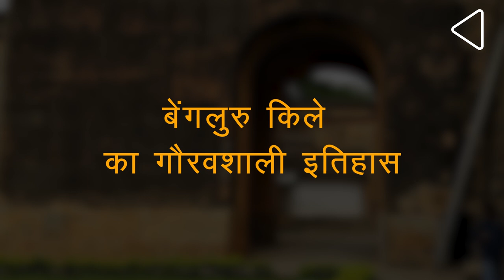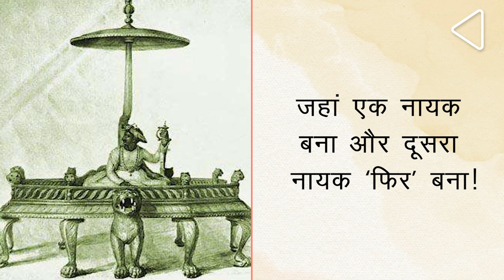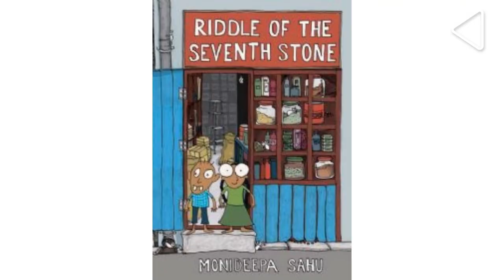बेंगलुरु क़िले का गौरवशाली इतिहास I इतिहास के अनजाने पहलू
भारत के सिलिकॉन वैली कहे जाने वाला शहर बेंगलुरु देशभर से लोगों को सूचना प्रौद्योगिकी, सैन्य और शिक्षा के क्षेत्र में कार्य हेतु प्रतिवर्ष अपनीं ओर आकर्षित करता हैI मगर इस जगह का एक ऐसा भी पहलू है, जो इसके भुलाए गए इतिहास में दबा हुआ है और जिन स्थान में ये आज भी देखा जा सकता है, वो है यहाँ मौजूद बेंगलुरु किलाI क्या आप जानते हैं, कि वर्तमान बेंगलुरु शहर की नींव यहीं से रखी गयी थी?

 बेंगलुरु किले का मूल वर्ष सन 1537 बताया जाता है, जब विजयनगर साम्राज्य के समृद्ध नगर हम्पी में अपने भ्रमण करने के बाद, उसके तहत मुखिया केम्पे गोवडा प्रथम ने अपने लिए एक नगर के निर्माण का प्रण लिया था I स्थानीय मान्यताओं के अनुसार, केम्पे गोवडा को शिकार के दौरान एक खरगोश को उनके किसी शिकारी कुत्ते को भगाते देखा और उसी रात, उनको अपने सपने में देवी लक्ष्मी के नगर बसाने का आदेश मिला I इसको अच्छा शकुन मानकर, केम्पे गोवडा को तत्कालीन विजयनगर शासक से बारह राजस्व उपखंड और तीस हज़ार सोने की मुद्राएं प्राप्त हुई, जिसके कारण किले और उसके भीतर बेंगलुरु पेट के नाम से इलाका बसाया जाने लगा था, जहाँ कई घर और व्यवसायिक क्षेत्र आने लगे I कहा जाता है, कि पहले सिख गुरु नानक जब अपने उदासी के तहत श्री लंका की ओर जा रहे थे, तब उन्होंने केम्पे गोवडा से भेंट की थी, और उनको उनकी नगरी बसाने के लिए आशीर्वाद भी दिया था I आज यहाँ पर केम्पे गोवडा द्वारा निर्मित नंदी और गावी गंगाधीश्वर जैसे कई मंदिर देखे जा सकते हैं, जिनका निर्माण बेंगलुरु किले के निर्माण के दौरान हुआ था I

सामरिक रूप से बेंगलुरु किला दक्षिण भारत के प्रमुख व्यापारिक मार्गों में से एक में मौजूद था, और ये दक्कन से लेकर मंगलुरु और यहाँ तक मालाबार के कुछ तटीय क्षेत्रों तक के व्यापारिक गतिविधियों पर नियन्त्रण रखता थाI केम्पे गोवडा के वंशज के मज़बूत गढ़ होने के बाद, ये किला सन 1638 में एक युद्ध के दौरान छल से आदिल शाहियों के हाथों आया, जिन्होंने इसकी कमान छत्रपति शिवाजी के पिता शाहजी राजे भोंसले को सौंपी थीI आने वाले दशकों में जब आदिल शाहियों का प्रभाव दक्कन में कम होता चला गया, तब ये मराठों और मुगलों के बीच में सैन्य विवाद का केंद्र बना I आखिरकार मुगलों के किले हथियाने के बाद, उन्होंने अपने मित्र, मैसूर के राजा चिक्का देवराज वुडयार को तीन लाख रूपए में दिया I

 सन 1782 में  हैदर की मौत के बाद, जब टीपू सुल्तान मैसूर की गद्दी पर बैठा, तब उसने बेंगलुरु क़िले में एक ग्रीष्मकालीन  महल और शस्त्रशाला का निर्माण किया, जिसके कारण इस क़िले को टीपू किला के नाम से भी जाना जाने लगा।  ये वो वक़्त था, जब मैसूर के अंग्रेज़ों और मराठों के साथ रंजिशें ख़त्म हो गईं थीं।  मगर जब टीपू ने फ्रांसीसी सहयोग से अंग्रेज़ों के साथी त्रावणकोर राज्य पर हमला किया, तब लार्ड कॉर्नवॉलिस ने जंग का ऐलान किया, जिसको आज तीसरे आंग्ल-मैसूर युद्ध के नाम से जाना जाता है।  अमेरिकी स्वतंत्र युद्ध में अपनीं  शर्मनाक हार के बाद कार्नवालिस के पास अपनी खोई गरिमा को वापस लाने का यही मौक़ा था।  जब उन्होंने जंग का मोर्चा अपने हाथों किया, तब उन्होंने श्रीरंगपट्नम में आसानी से हमला बोलने के लिए सबसे पहले बेंगलुरु क़िले को क़ब्ज़ाने का निर्णय लिया।  मार्च 1791 में क़िले में एक भीषण युद्ध हुआ, जहाँ पर कॉर्नवॉलिस की जीत हुई।  भले ही क़िले को अंग्रेज़ों ने क़ब्ज़ा लिया था, मगर इसमें हुई जंग में इसके क़िलेदार बहादुर खान की वीरता से वे बहुत प्रभावित थे, जिनका डील-डोल किसी संत से कम नहीं था।  अंग्रेज़  खान  की वीरता से इतने खुश थे, कि उन्होंने उनको पूरे सम्मान के साथ दफनाया, जबकि टीपू सदमे में पड़ गया था।  आज खान की दरगाह बेंगलुरु क़िले से सिर्फ तीन मिनट की दूरी पर मौजूद है।

 भले ही बेंगलुरु किला सन 1792 के श्रीरंगपट्नम समझौते के बाद टीपू के हाथों वापस आया, मगर सन 1799 में जब चौथे आंगल- मैसूर युद्ध के बाद जब टीपू की मौत हुई, तब ये किला फिर से अंग्रेजों के हाथ आया, जिन्होंने इसको अपनी छावनी बनाईI इस दौरान इन्होने यहाँ फोर्ट गिरिजाघर का भी निर्माण किया, जो बेंगलुरु में प्रोटेस्टेंट ईसाईयों का पहला चर्च थाI मगर जब सन 1890 के दशक में जब ये किला वहां के नागरिक प्राधिकरण के हाथों आया, तब सैन्य खतरे से निजात पाने के लिए, इसकी दीवारों को यहाँ हुए नगरीकरण हेतु तोडा गया, जहां कई गलियाँ, रास्ते आदि का निर्माण किया गयाI वहीँ फोर्ट गिरिजाघर आज सैंट ल्यूक चर्च के नाम से जाना जाता है, और आज ये बेंगलुरु के चमराजपेट इलाके में स्थित है I

एक जमाने में मशहूर इस किले के अब सिर्फ दिल्ली गेट और दो बुर्ज के साथ-साथ टीपू का ग्रीष्मकालीन महल देखा जा सकता हैI इस किले का ज़िक्र सन 2010 में आई मोनिदीपा साहू की किताब रिडल ऑफ़ दि सेवेंथ स्टोन में देखा गया I आज बेंगलुरु किला बेंगलुरु शहर के विकास का खामोश गवाह है, जिसने इसकी गरिमा को आज पूरी तरह भुला दिया है.